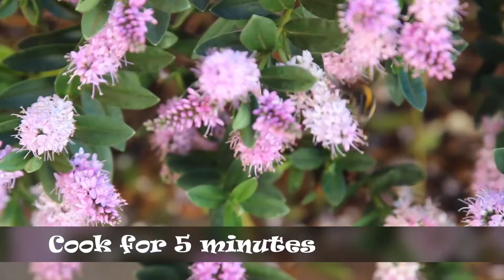Prawn தொக்கு இப்படி பண்ணா தான் taste நல்ல இருக்கும் | My family favourites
We (Aparna and Sureshraja) are from Chennai, Tamil Nadu, India.
Currently, our kid and we are residing in the United Kingdom, England.
I share about our travel, lifestyle, cooking recipes, shopping, grocery review, and day-to-day routine videos.

If you wish to support us, then please feel free to